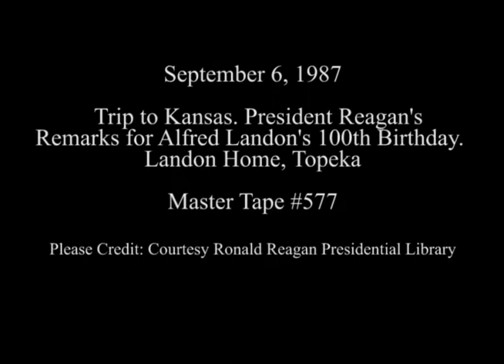President Reagan's Remarks on Alfred M. Landon's 100th Birthday in Kansas on September 6, 1987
Full Title: President Reagan's Remarks on the Occasion of Alfred M. Landon's 100th Birthday at the Landon Home in Topeka, Kansas on September 6, 1987

Access Restriction(s):Unrestricted
Use Restriction(s):Unrestricted